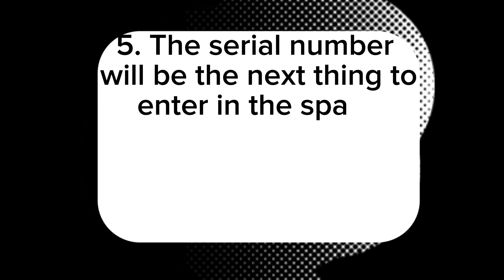HOW TO CHECK WAEC 2023 Result on your Phone without Scratch Card(Full Details)